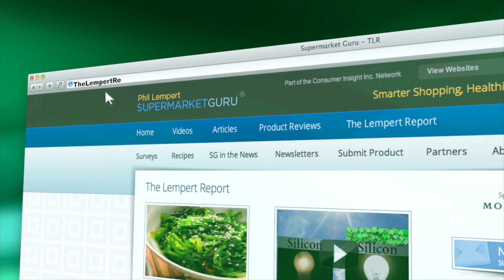The way to a millennial's heart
A new report from Acosta examines some millennial shopping trends through the lens of industry research by others.